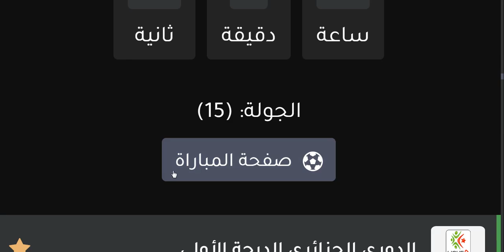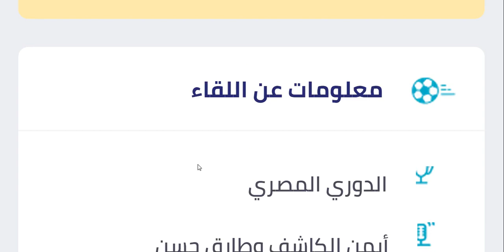موعد مباراة الأهلي القادمة - انبي والاهلي في الدوري المصري الجولة 15 مؤجلة والقناة الناقلة والمعلق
موعد مباراة الأهلي القادمة - موعد مباراة انبي والاهلي في الدوري المصري الجولة 15 مؤجلة والقناة الناقلة والمعلق
موعد مباراة الأهلي وانبي القادمة في الدوري والقنوات الناقلة والتشكيل المتوقع 🔥 مباراة الأهلي القادمة
موعد مباراة الاهلى القادمة |  الاهلى اليوم  موعد مباراة الاهلي وانبي في الدوري والقنوات الناقلة وترتيب الاهلي في جدول ترتيب الدوري المصري اليوم بعد تعادل الاهلي والبنك الاهلي 0/0 وذلك بعد هدف الاهلى الملغى اليوم  وتوقيت مباراه الاهلي وانبي القادمة وتشكيل الاهلي امام انبي وملعب مباراة الاهلي وانبي القادمة في الجولة 20 من الدوري المصري 2022

موعد مباراة الأهلي والبنك الأهلي القادمة في الدوري والقنوات الناقلة والتشكيل المتوقع 🔥 الأهلي اليوم
موعد مباراة الاهلي والوداد المغربي في نهائي دوري ابطال افريقيا 2022💥والقناه الناقلة
موعد مباراة الاهلي والوداد المغربي في نهائي دوري ابطال افريقيا 2022 والقناة الناقلة
توقيت مباراة الاهلي والوداد المغربي
موعد مباراة الاهلي والوداد البيضاوي في نهائي دوري ابطال افريقيا 2022
موعد نهائي دوري ابطال افريقيا 2022
موعد مباراة نهائي دوري ابطال افريقيا 2022
موعد مباراه الاهلي و انبي القادمه في الدوري المصري 2022 / مباراه الاهلي القادمه / ترتيب الاهلي
موعد مباراه الاهلي و انبي القادمه/ نتيجه مباراه الاهلي و البنك الاهلي/ مباراه الاهلي القادمه
موعد مباراه الاهلي و انبي القادمه في الدوري المصري  2022 ( المباراه الموجله من الجوله 15) موسم 2022/2021 و القنوات الناقله بعد التعادل مع البنك الاهلي اليوم 0 / 0
موعد مباراه الاهلي و انبي القادمه في الدوري موسم 2022/2021 والقنوات الناقله
موعد مباراه الاهلي و انبي القادمه في الدوري موسم 2022/2021
موعد مباراه الاهلي و انبي والقنوات الناقله
موعد مباراه الاهلي و انبي في الدوري موسم 2022/2021
موعد مباراه الاهلي و انبي القادمه
موعد مباراه الاهلي و انبي في الدوري المصري موسم 2022/2021
توقيت مباراه الاهلي و انبي القادمه في الدوري موسم 2022/2021
توقيت مباراه الاهلي و انبي في الدوري موسم 2022/2021
توقيت مباراه الاهلي و انبي اليوم في الدوري موسم 2022/2021
توقيت مباراه الاهلي و انبي غدا في الدوري موسم 2022/2021
موعد مباراه الاهلي و انبي غدا في الدوري موسم 2022/2021
موعد مباراه الاهلي و انبي اليوم في الدوري موسم 2022/2021
القنوات الناقله لمباراه الاهلي غدا
القنوات الناقله لمباراه الاهلي
مباراه الاهلي القادمه
مباراه الاهلي و انبي القادمه
مباراه الاهلي القادمه في الدوري موسم 2022/2021
مباريات الاهلي القادمه
بث مباشر مباراه الاهلي
بث مباشر مباراه الاهلي و انبي
مباراه الاهلي و انبي بث مباشر
مباراه الاهلي ضد انبي في الدوري موسم 2022/2021
الاهلي ضد انبي
الاهلي ضد انبي اليوم
مباراه الاهلي و انبي القادمه في الدوري موسم 2022/2021